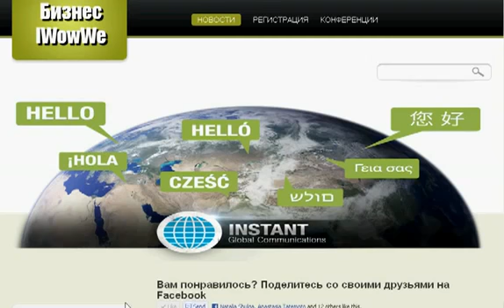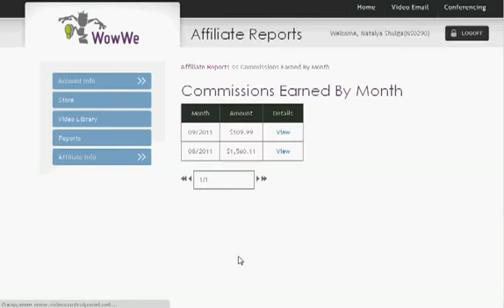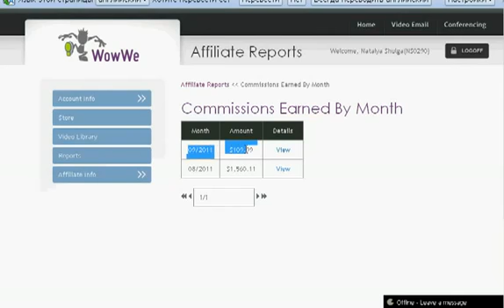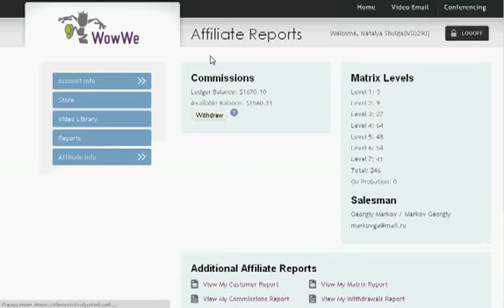1 mesac upornoj roboty s kompaniej WowWe